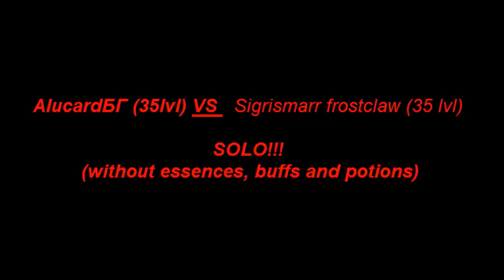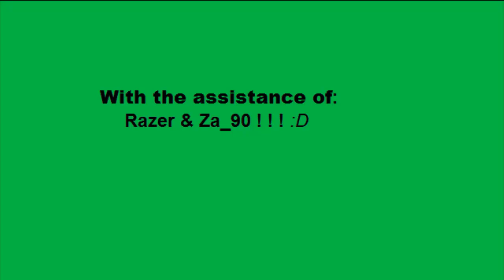Drakensang Online Sigrismarr frostclaw Solo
I've made that video as I promised  you after my last one.